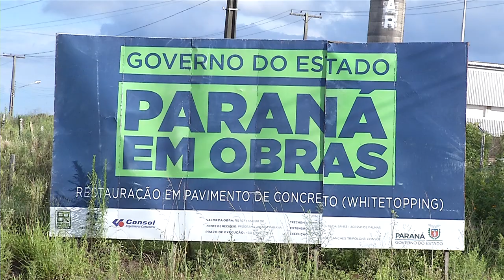Homologada a licitação para conservação de mais 250 Km no sudoeste do Paraná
Gestão Pública: Paraná homologa licitação de obras de conservação de 256 km de rodovias do Sudoeste.